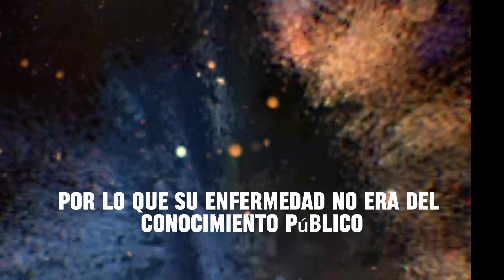Alexio La Bruja Que le Pasó?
Alexio la Bruja o la Bestia murió de cáncer de mama a los 34 años.
Arcángel su gran amigo pidió ayuda  para el cantante
aquí todo lo ocurrido y como detectar y prevenir cáncer de mama en hombres.